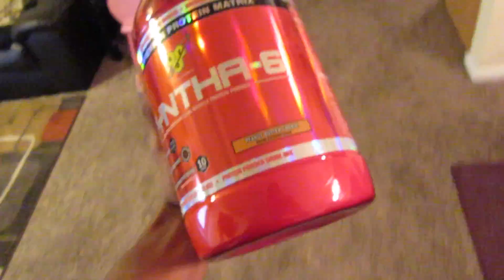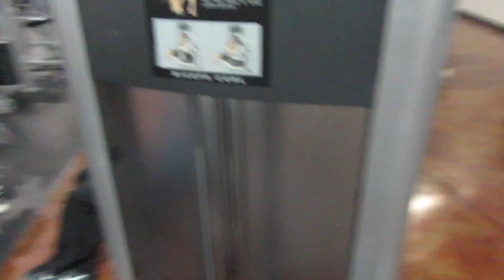How to Build Bigger Arms with Dion Suaves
DION SUAVES INSTAGRAM